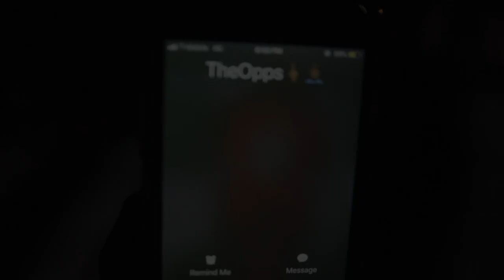Channel 5 JDub Ft. ApeGang 21Shotz - 41 Shotz (Exclusive By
Directed By :: @FizzKidFilms